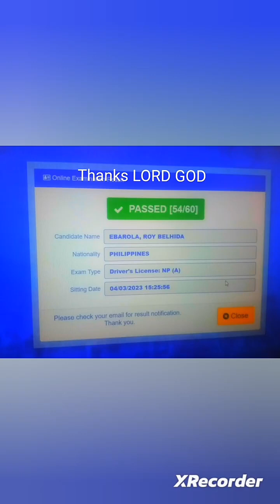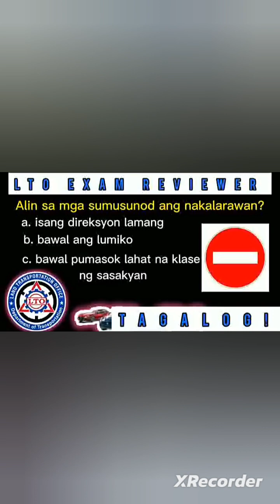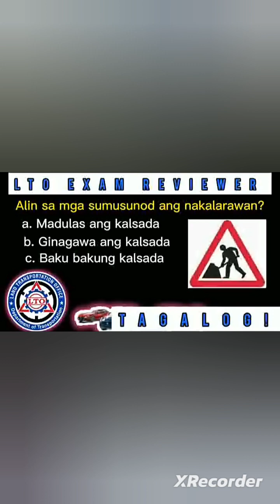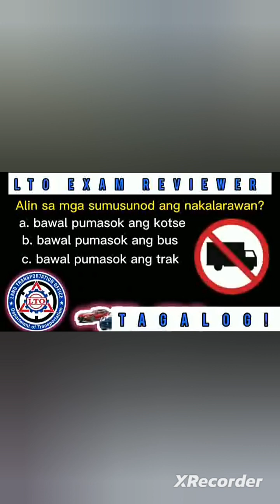Driver licence reviewer for exam 2024 2025 2026 2027 2028 etc LTO SM seaside Lawaan Cebu Manila Test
Nice video, imformative